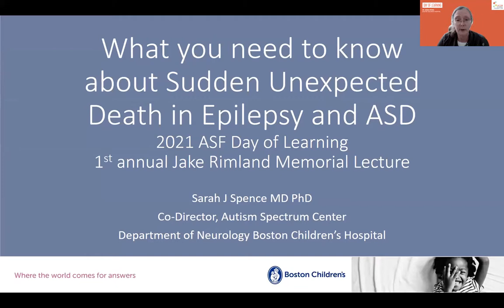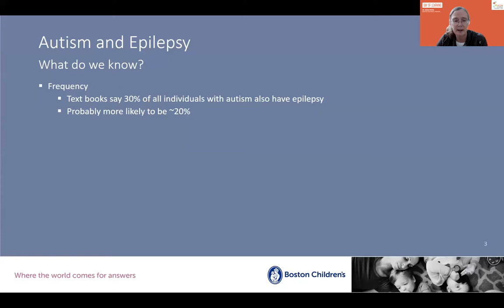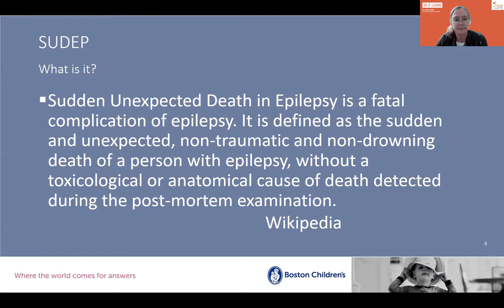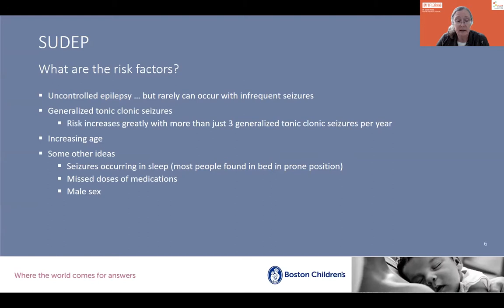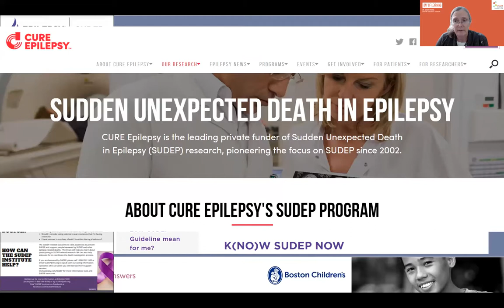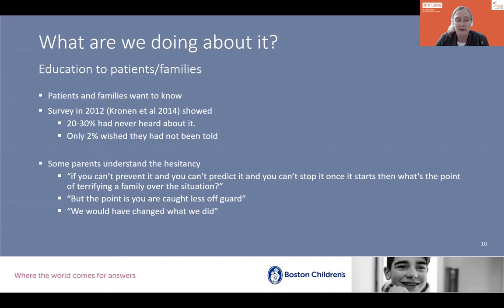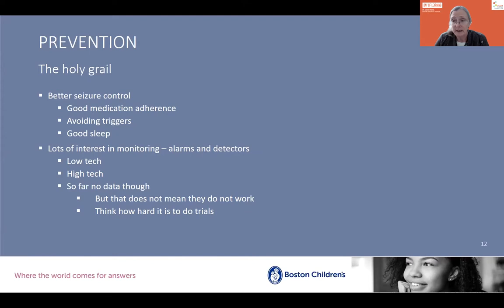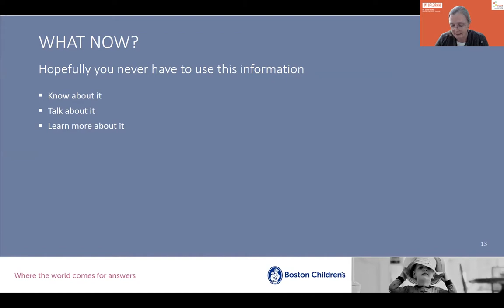ASF Day of Learning 2021: What You Need to Know about Autism and SUDEP - Dr Sarah Spence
Dr. Sarah Spence of Boston Children’s Hospital gave the Jake Rimland Memorial talk at the Autism Science Foundation's 2021 Day of Learning. Titled "What You Need to Know About Autism and Sudden Unexplained Death in Epilepsy," it provided useful information about the frequency and characterizations between autism and epilepsy.